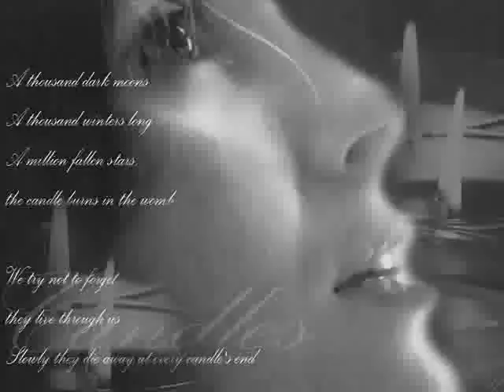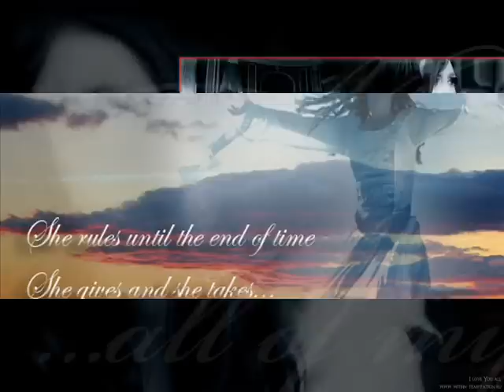WithinTemptation - favorite songs 3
My favourite songs of Within Temptation part 3.

Wallpapers were made by people of many countries.